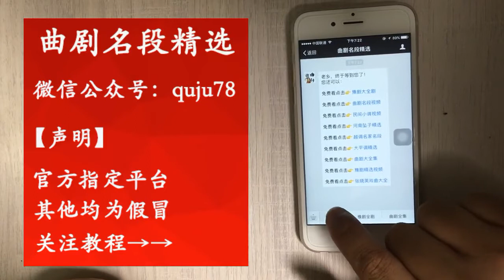曲劇《劉秀還鄉》選段 婦道人講話不知深淺 【梨園組】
曲剧《刘秀还乡》选段 妇道人讲话不知深浅 | The speech of women and Taoist in the selected section of the Quju "Liu Xiu returns home" is not clear